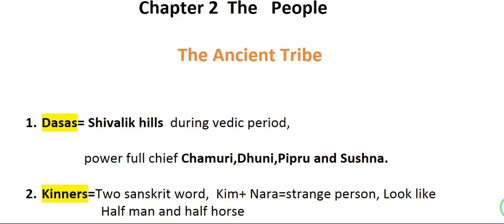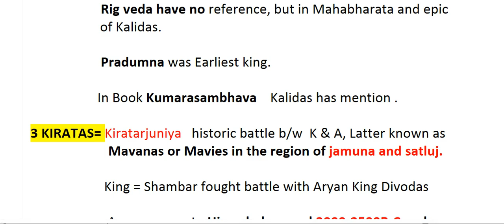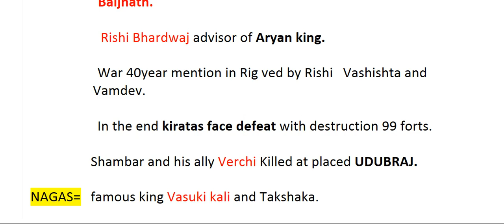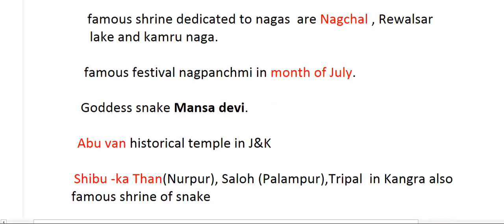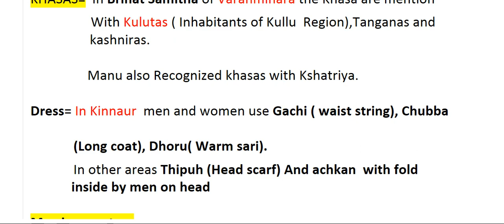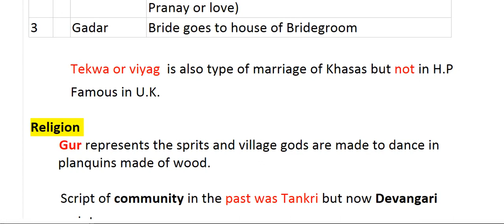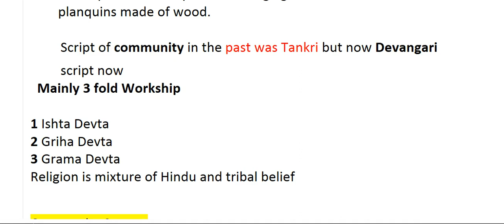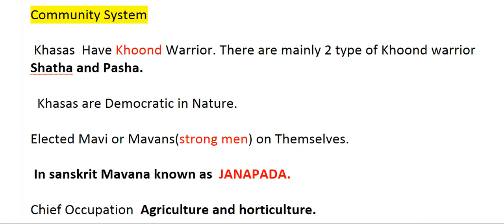Ancient Tribe In H.P Chapter 2(The People) From Jagmohan Balokhra Vol 1 By# PROVIDENT STUDY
ALL ANCIENT TRIBES FOR ALL HP GOV EXAM

buy book from this link